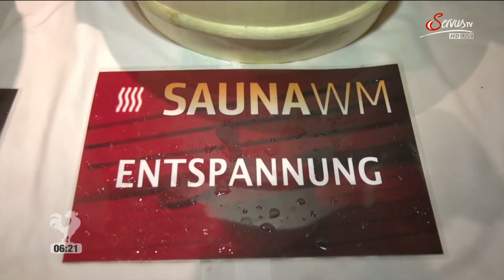Sauna WM 2013 @ Servus am Morgen, ServusTV - 28.10.2013